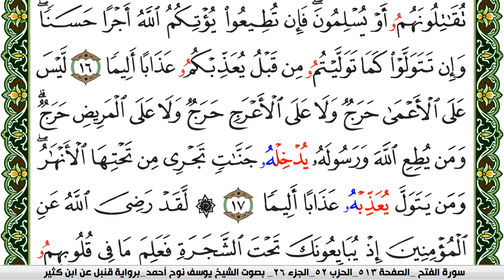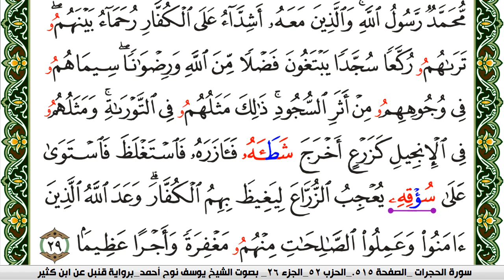سورة الفتح مكتوبة يوسف نوح احمد برواية قنبل عن ابن كثير